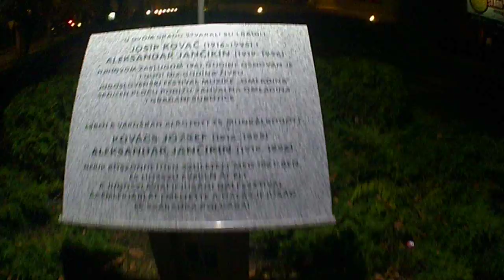Explore Subotica grad Szabadka város SERBIA Night